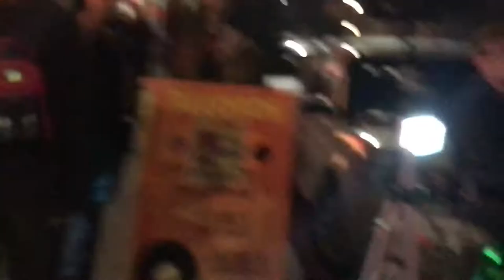The Bandoliers "I've Gotta See You Tonight"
The Bandoliers playing the original Rockabilly song "I've Gotta See You Tonight" live at Hawleywood's Barbershop in Long Beach, CA for the 4th Fridays On 4th Street on Retro Row event!!

Emiliano Rodriguez Guitar and Vocals
John Kveen Upright Bass
David Valdez Drums